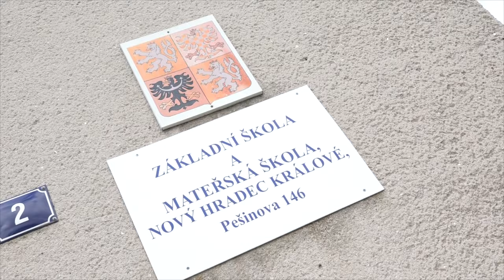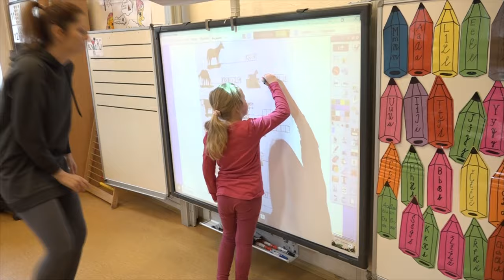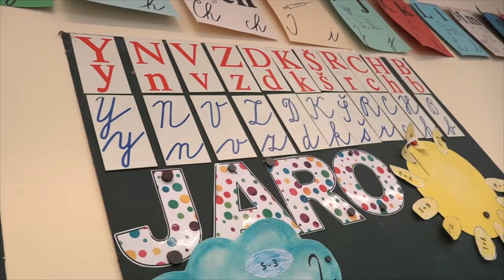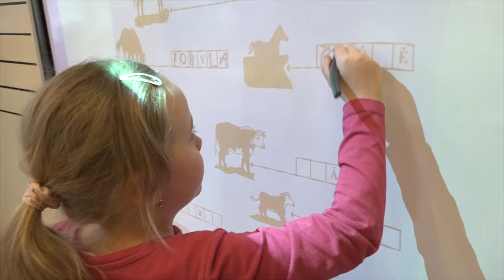ZŠ Nový Hradec Králové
Základní škola Nový Hradec Králové je úplná základní škola s devíti postupnými ročníky. Specializuje se na žáky velmi chytré, ale také na děti na druhé straně spektra, které potřebují pomoc speciálního pedagoga. Škola se nachází v centru krásné městské části Nový Hradec Králové, kterou tvoří hustá zástavba rodinných domků a menších bytových domů.  V blízkém okolí se nachází šest rybníků, tři státní přírodní rezervace a rozsáhlé lesy.  Součástí školy je školní družina, mateřská škola, vlastní školní kuchyně a také jídelna. Podívejte se na profil školy…